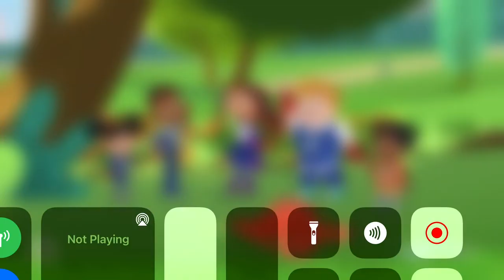Hero elementary kite delight